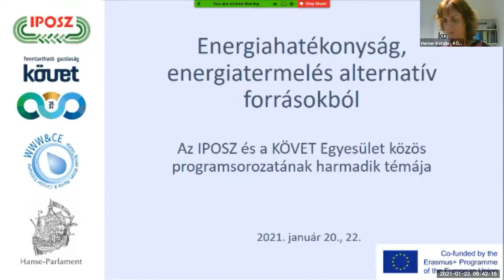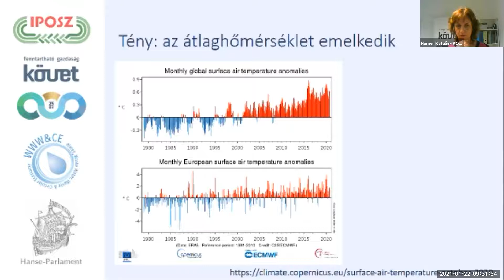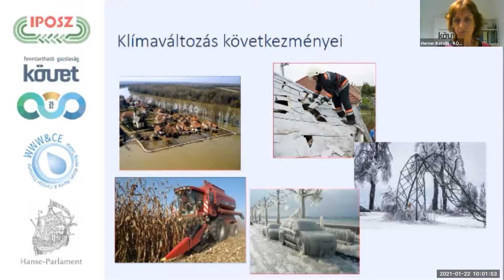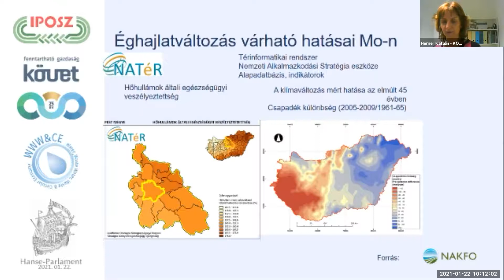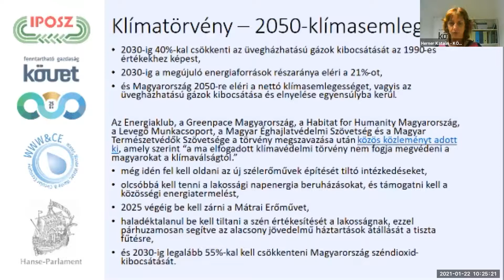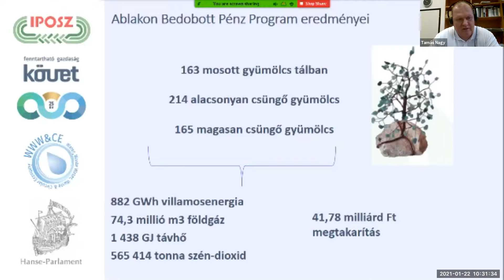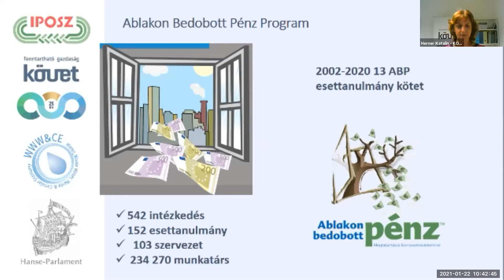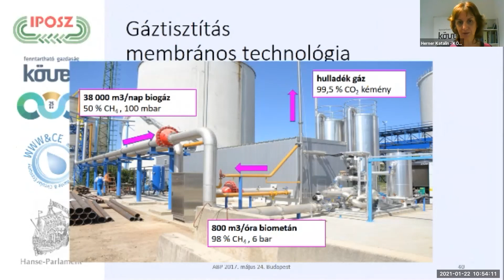Herner Katalin előadása az energiahatékonyságról szóló képzésen 1.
Az Ipartestületek Országos Szövetsége a Hanza Parlamenttel közösen, a KÖVET Egyesület közreműködésével rendezte meg a KKV-k környezettudatosságának fokozása című programsorozat harmadik tématerületének képzését, amely az energiahatékonyságot emelte ki.

A 4 részből álló programsorozat célja a KKV-k és családi vállalkozások környezetvédelmi ismereteinek mélyítése, a környezetvédelmi intézkedésekben rejlő potenciális megtakarítási lehetőségek feltárása, a vállalkozások környezeti teljesítményének fejlesztése, amely egyben a vállalkozás társadalmi megítélését is javítja.